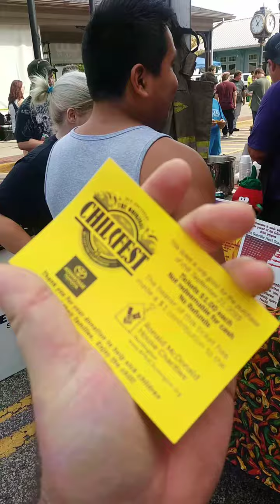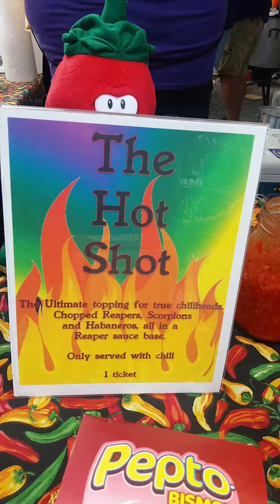Eating 🌶🔥Carolina Reaper🔥🌶chili at Chilifest in Huntington WV Sept 2019